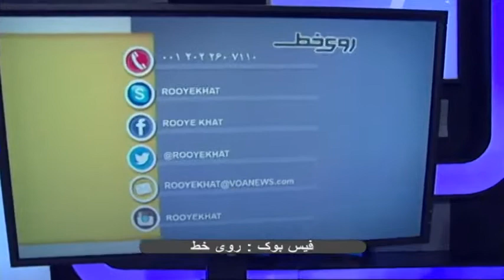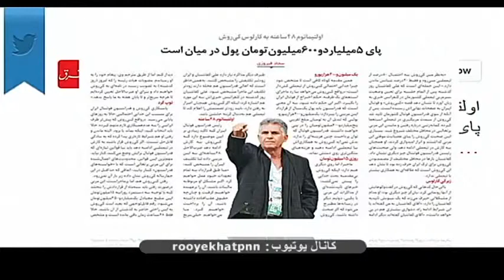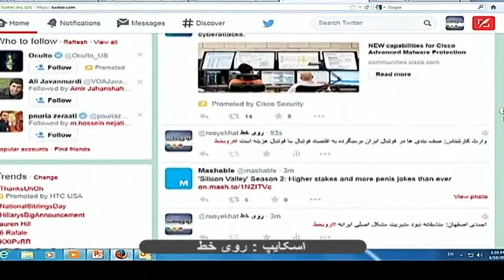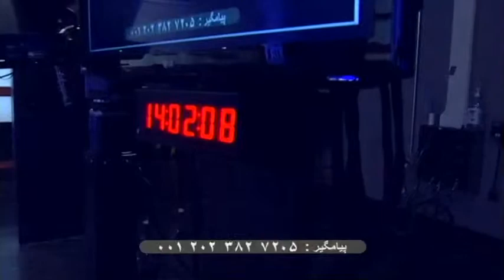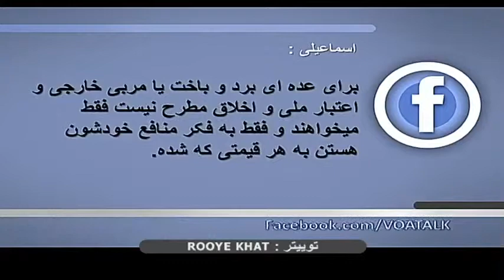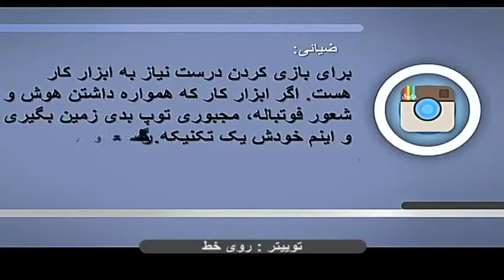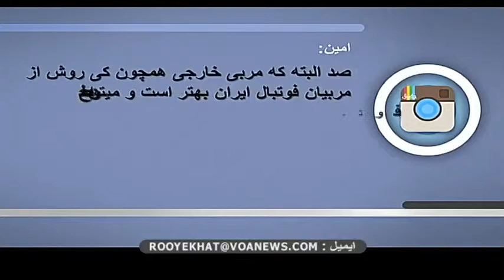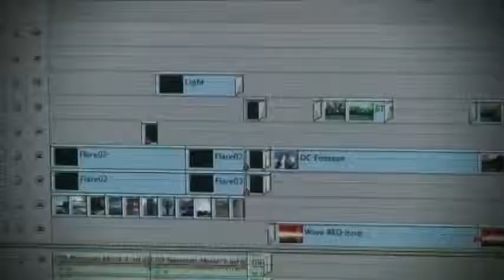کارلوس کی روش ، بودن یا نبودن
در حاليكه ماندن و یا رفتن کارلوس کی روش در تیم ملی فوتبال ایران به اما و اگرها پیوند خورده؛ بازگشت برانکو به تیم پرسپولیس نشان می دهد که هنوز تفکر سیستمی در باره حضور مربیان خارجى برای ارتقا سطح فوتبال ایران وجود ندارد.
برانکو نیز در سال ۲۰۰۶ بدون بدرقه رفت و اکنون با فرش قرمز و قول قهرمانی بازگشته است. چرا مربیان داخلی منتقد ایرانی در تیم های دیگر کشورها سابقه مربیگری ندارند؟
به نظر شما مربی خارجی می تواند فوتبال ایران را از بحران نجات دهد؟